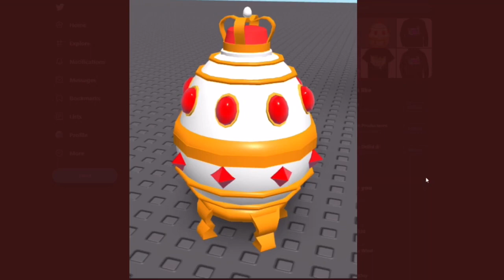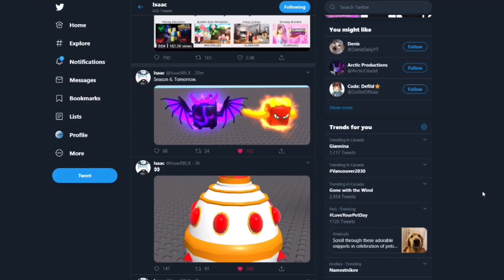BUBBLE GUM SIMULATOR ROBLOX LEAKS! SEASON 6 BUBBLE PASS, AND 600M EGG!?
New leaks for ROBLOX Bubble Gum Simulator!
Season 6 bubble pass and 600M event egg is coming tomorrow!